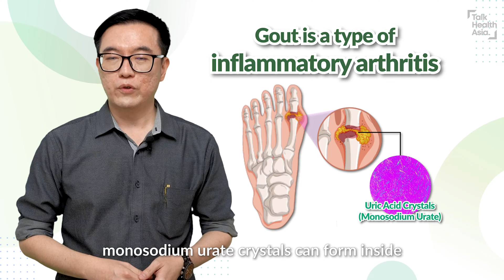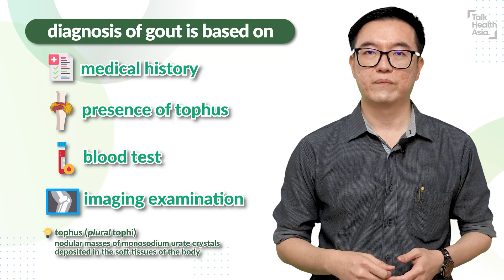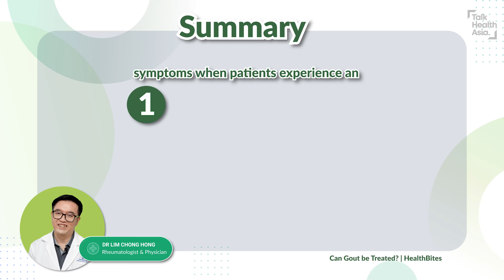Why Does Sudden Joint Pain Happen? | Recognising Early Gout Symptoms | Dr Lim Chong Hong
Sudden pain in the toe? Maybe some swelling? Why does this pain occur after eating certain foods? Or in certain cases, some people might not have any symptoms at all! What should one do in such situations? Should one be worried?

Have no fear, Dr Lim Chong Hong, a rheumatologist and physician, is here to help with your concerns! From gout symptoms to different types of diagnostic tests, this video's got you covered!

00:00 Introduction
00:19 What is Gout?
00:42 Stages of Gout
01:21 How is Gout diagnosed?
01:48 Is Gout treatable?
02:13 Summary